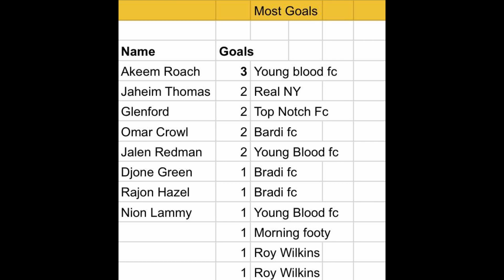Rio Magic vs lion heart, Kings of Queens 7v7 Soccer league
InNaDat MeDiA @ Kings Of Queens 7v7 Soccer League
Roy Wilkins Park, Jamaica New York Presented by Sir Trini, and Davidsonwatchez